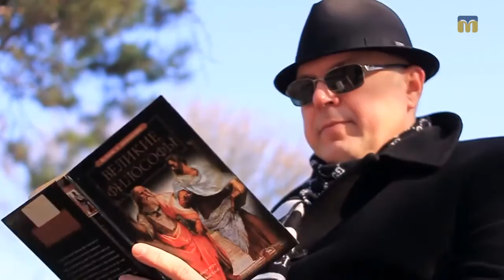Ексклюзивне інтерв'ю В’ячеслава Сімченка в програмі “Тет-а-тет”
Усі подробиці особистого життя відомих миколаївців знає журналіст Яна Май.